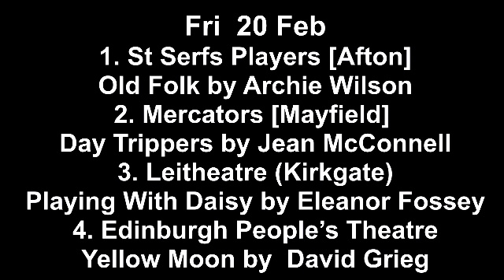GetREALgetBESToftheFEST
Scottish Community Drama One-Act Festival: Edinburgh round.